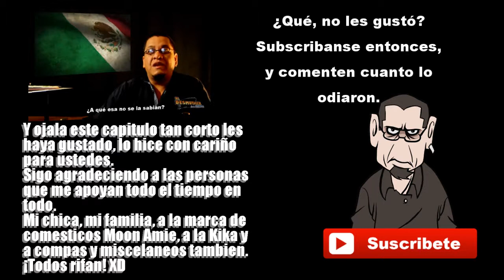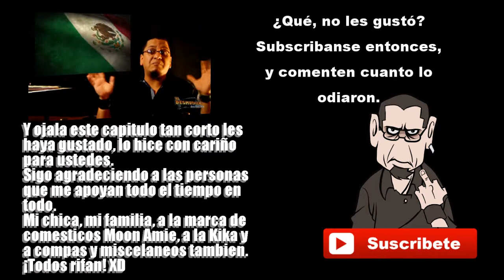Mini Desmother del Machin capitulo 5: "Niños y niñas a cantar!"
Un nuevo formato de episodio, lo que generalmente se conoce como mini-sodio y yo lo llamare el "Mini desmother del Machin"!

Ahora hablemos de los niños que laboran! Si, el trabajo infantil no ha sido abolidoo ni siquiera por un pelo, sino que se ha transportado tambien al ambito de las estrellas (¡Pfffhhhh!!).

Como los programas de televisión donde los protagonistas son niños y se les obliga a hacer el trabajo istrionico que le corresponderia a un adulto (Muy diferente de chiquilladas, donde hasta los niños parecian ser los encargados de los guiones).

De nuevo gracias a:
* Mi chica adorada.
* Mi familia.
* Amigos y asi.
* La Kika.